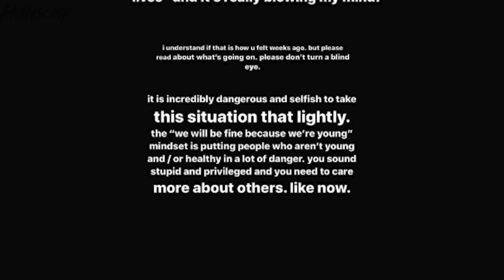Ariana Grande BEGS Fans To NOT Be Stupid & Care About Others!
Ariana Grande is hitting her followers with a hard dose of truth amidst all of this corona chaos. We’ve got the tea on what she had to say right now so stay right here.